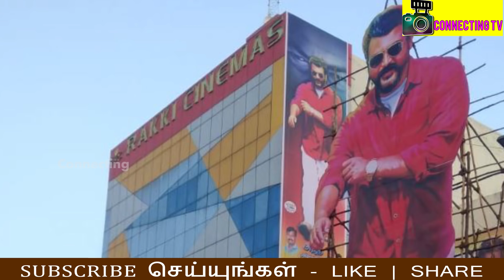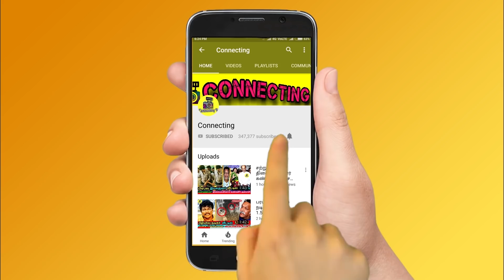நடுகடலில் VISWASAM சாதனை ! மிகப்பெரிய AJITH CUTOUT ! MASS CELEBRATION ! Viswasam ! Thala Ajith ! Mo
நடுகடலில் VISWASAM சாதனை ! மிகப்பெரிய AJITH CUTOUT ! Viswasam banner in Sea ! VISWASAM MASS CELEBRATION ! Viswasam ! Thala Ajith ! Thala Fans Celebration ! Viswasam FDFS ! viswasam movie fdfs ! Viswasam FDFS REVIEW ! Viswasam Movie Scene's ! Viswasam Scenes ! Viswasam Intro Scenes ! Viswasam Controversy ! Petta Controversy !

Viswasam Banner in Sea - First Time in India Thala Ajith Fan's Makes Viswasam Promotion on Sea

Viswasam banner in middle ocean

Thala Ajith Fans Viswasam Celebration at Viswasam FDFS | Viswasam Pongal

Viswasam Movie Scenes and Viswasam Scenes

Viswasam Intro Scene and Viswasam Movie Intro Scene

Viswasam Thala Ajith Scenes and Viswasam Full Movie

Huge Clash on Viswasam and Petta

Government Cancelled Rajinikanth Petta Special Show Due to Thala Ajith Viswasam Movie Release

Theater's Owner Viswasam Review and Theater's Owner Happy about Viswasam Special Show at Morning 1:30 Am

Viswasam FDFS Celebration by Thala Fan's

Viswasam FDFS and Viswasam FDFS Celebration

Viswasam FDFS Celebration Starts by Ajith Fan's

Thala Ajith Fan's Mass Celebrations at Viswasam Theater's

Viswasam Review and Viswasam Movie Review

Viswasam Movie Premier Review and Viswasam Premier Review

Viswasam 1st review on net: Is it true or fake?
The reviews on Ajith and Nayanthara's Viswasam, which will hit the screens on 10 January, are out even before its theatrical release.

Viswasam Movie FDFS Report - Mass first half and a very emotional second half. Friends from kollywood say that the movie will bring in plenty of family audience . Acting wise - This is the best of Ajith sir among the last 5 - 6 movies!!

First Time for an Actor in India - Viswasam Largest Cutouts in India

Viswasam Celebration - Ajith Fan's Opens Viswasam World Record Cutout

Viswasam : Thala Ajith Fans Massive Record Breaking Cut-Out | Viswasam FDFS | Celebrations

Viswasam FDFS Record Breaking Tickets Sale

Ajith’s upcoming movie, Visawasam, is all set to release on January 10 and the fans can’t keep calm. From lining up for tickets for the first day, first show to celebrating their favourite star’s release with giant cutouts, fans are showing their love. Interestingly, Ajith is the only star in Kollywood to have disbanded his fan groups. He doesn’t have an official fan committee like Vijay or Suriya and yet his releases are celebrated.

Viswasam Movie Leaked by Tamil Rockers

VISWASAM IN TAMIL ROCKERS? - PRODUCER COUNCIL'S Advise

Tamilrockers Challenge and released the pirated version of Thala Ajith Starrer Viswasam Movie Soon , reportedly even as the first shows of the film were screened across Tamil Nadu.

Viswasam Full Movie & Viswasam Movie

Clash on Viswasam Vs Petta

Viswasam Ticket Booking Created Record Breaking at Boxoffice and Beats Rajinikanth Petta Pre Booking Records

Viswasam Pre Booking Created Record Breaking at Boxoffice and Beats Rajinikanth Petta Pre Booking Records

Viswasam Massive Update | Thala Ajith Kumar | Nayanthara | Siva

Actress Simran Interview and Simran opens up about Petta Movie and Revealed Secrets about Rajinikanth

Sarkar la Vijay Vote-u..Viswasam la Ajith?...- Yogibabu's Epic Counter

Thala Ajith's BIOPIC Title??.. - Siruthai Siva Reveals for First Time! | Viswasam

Top Tucker Entry of AR Murugadoss - Thalapathy Fans React!!

Rajini & Ajith Fans மோதல் இருக்குமா? - Rohini Theatre Owners Opens Up

BREAKING : Petta And Viswasam "FIRST HALF" Time Duration revealed !!

PETTA - Promo 3 | Superstar Rajinikanth | Sun Pictures | Karthik Subbaraj | Anirudh Ravichander